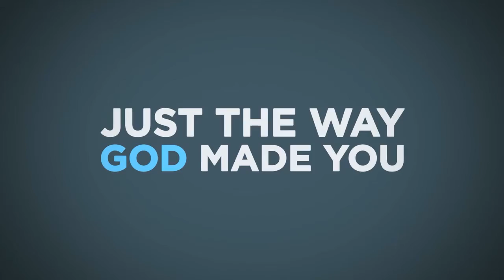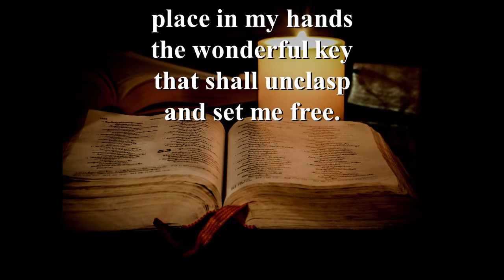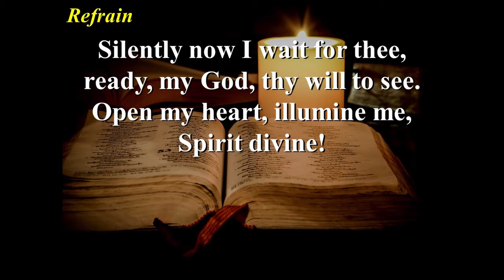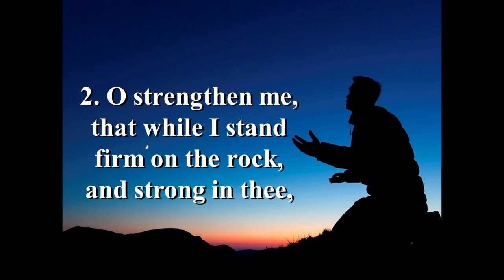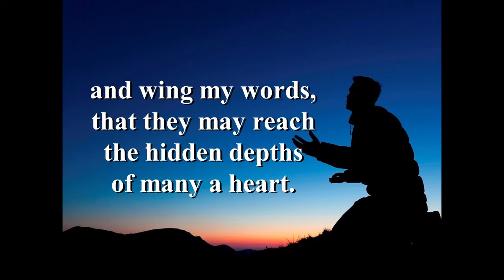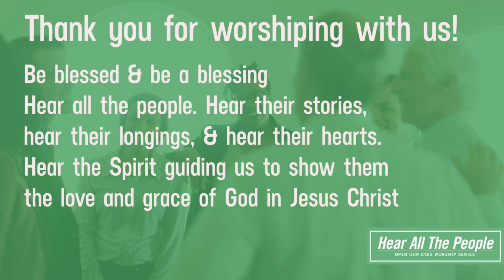Hear All the People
To serve God and introduce people to our friend Jesus, we need to hear their stories and hear what is in their hearts. Jesus listened and people were transformed. When we listen in Jesus' mission people are still be transformed.